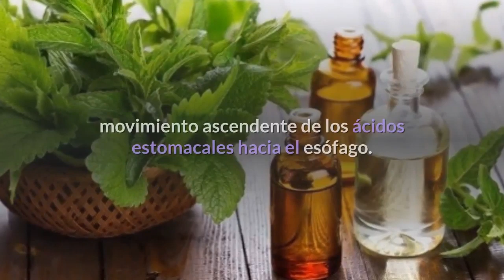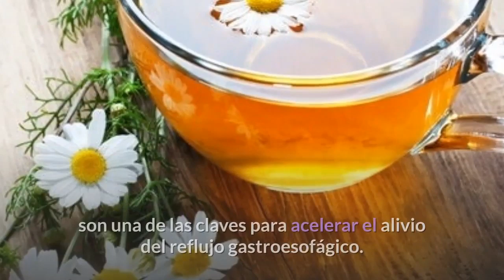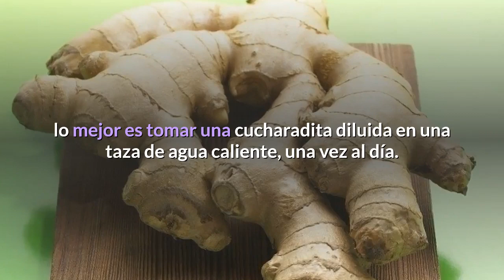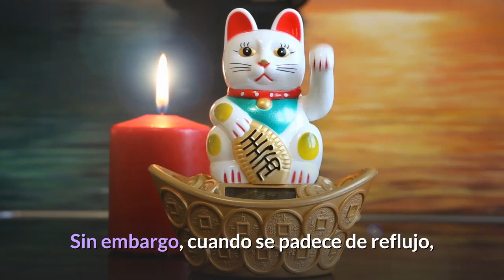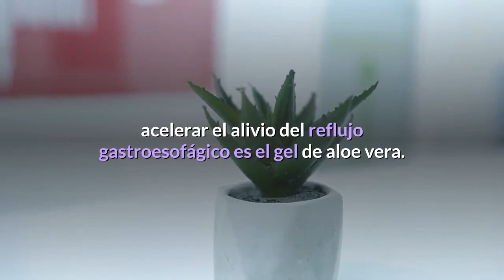Hierbas y suplementos para acelerar el alivio del reflujo gastroesofagico